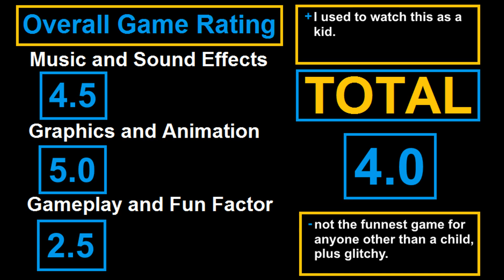Thomas The Tank Engine & Friends - Sega Genesis Review #329 (Retro Sunday)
This is a gameplay video taken from Thomas The Tank Engine & Friends for the Sega Genesis. This game was developed by Malibu and published by THQ in 1993. It's a kids game. Review and rating are at the end of the video.